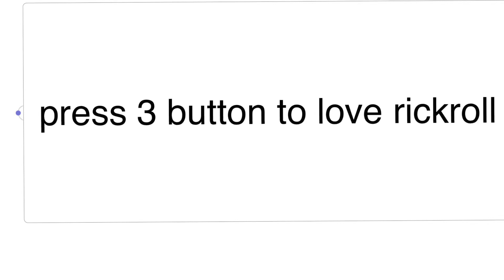Press 3 button if you love rickroll